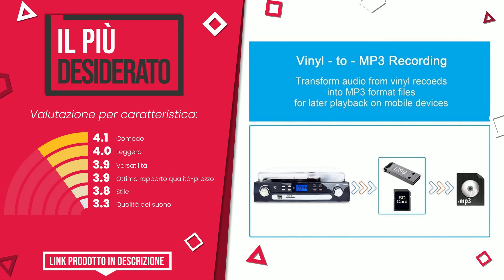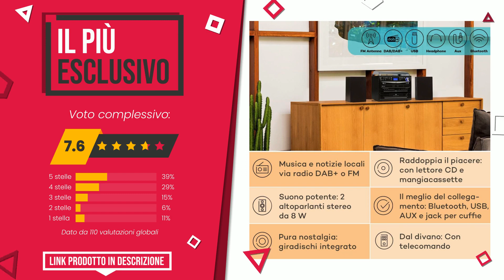Impianto stereo con giradischi - Top 4 - (QualeScelgo)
📣 Link 'Impianto stereo con giradischi' presenti in questo video:

✅ IL PIÙ DESIDERATO: DIGITNOW! Giradischi con Altoparlanti Stereo, a Tre Velocità...

✅ IL PIÙ SCONTATO: AUNA Belle Epoque 1908 - Giradischi Vinili, Stereo, Giradisc...

✅ IL PIÙ VENDUTO: DIGITNOW! Vinile Giradischi con Bluetooth, CD, cassetta, AM ...

✅ IL PIÙ ESCLUSIVO: Auna Giradischi Bluetooth per Dischi in Vinile, Lettore Vini...

Indice:
00:00 - Intro
00:05 - DIGITNOW! Giradischi con Altoparlanti Stereo, a Tre Velocità...
00:32 - AUNA Belle Epoque 1908 - Giradischi Vinili, Stereo, Giradisc...
00:55 - DIGITNOW! Vinile Giradischi con Bluetooth, CD, cassetta, AM ...
01:20 - Auna Giradischi Bluetooth per Dischi in Vinile, Lettore Vini...